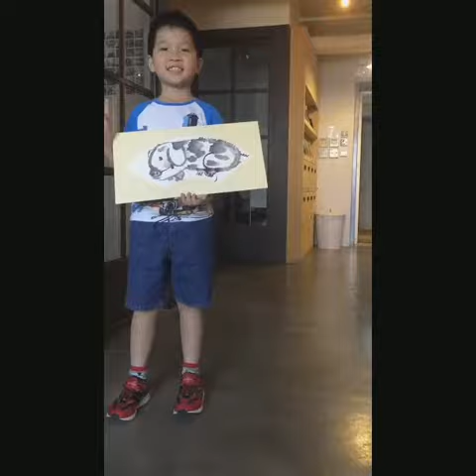朝花夕墨 兒童水墨畫 ~ Catwalk show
【天橋驕子👦👧水墨Catwalk Show 😎】
仲貼堂? 好嘅作品梗係由小model 們行Catwalk show 俾大家睇啦😍 去片👉